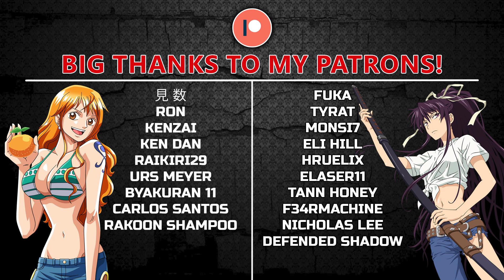One Piece Episode 614 REACTION | PAINFUL...